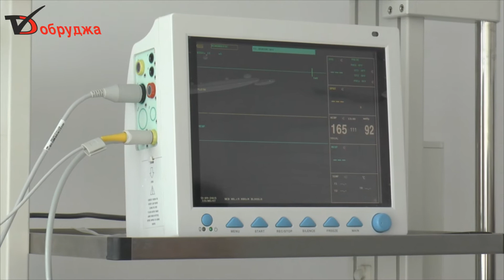Официално откриване на Спешно отделение Добрич